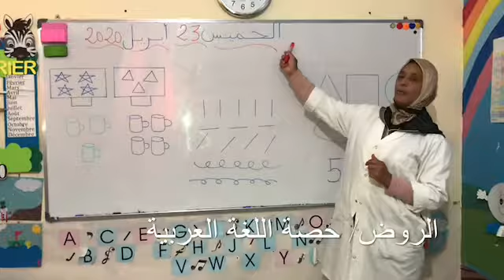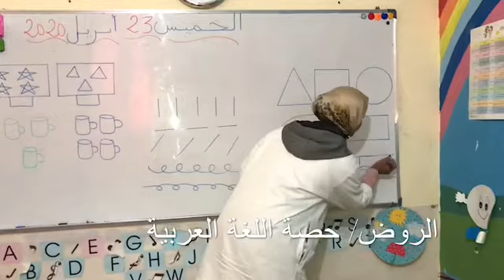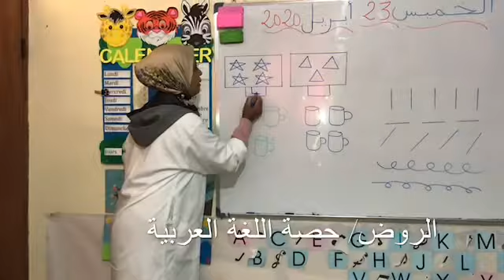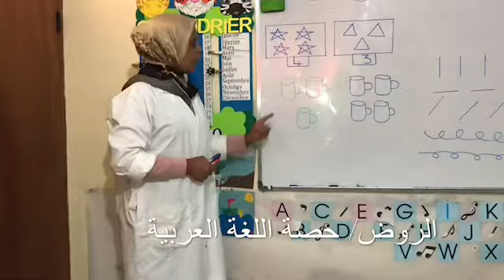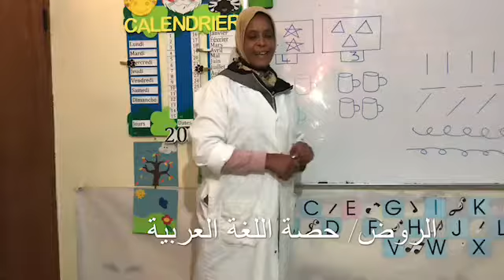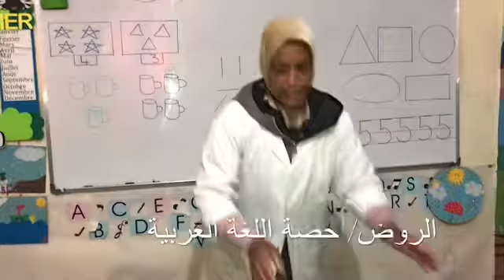20 de abril de 2020